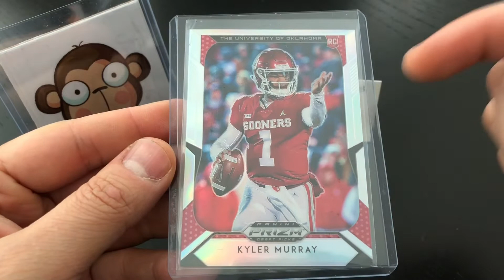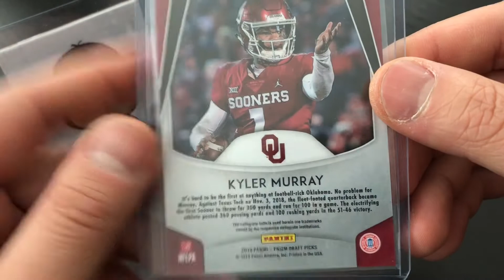[ASMR] UNBOXING ELOY THE GOAT FLORES AUCTION MAIL [FILMING W/ iPhone X] AUTOS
ELOY THE GOAT FLORES